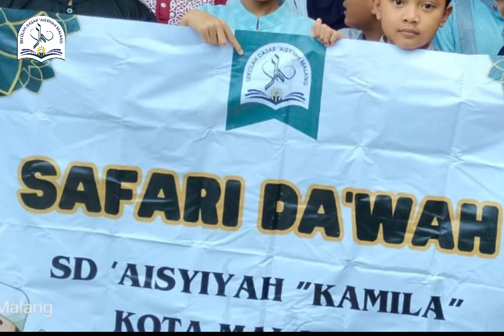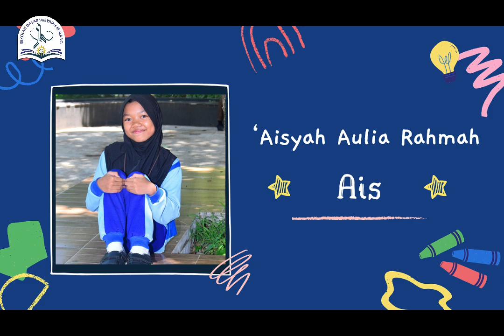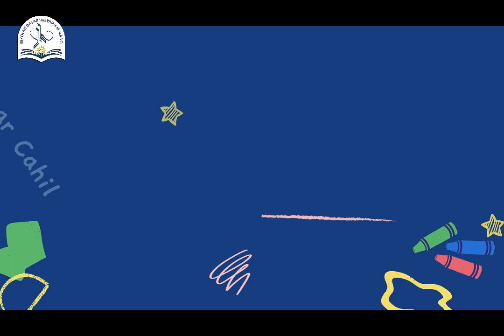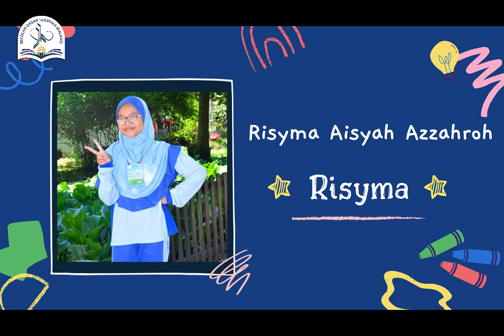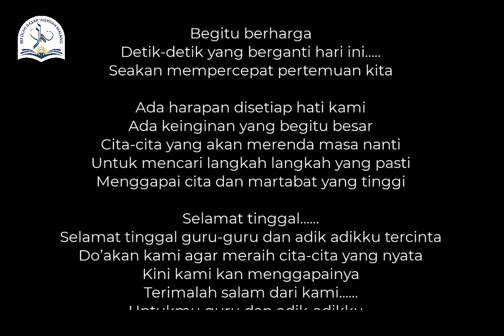Purnawiyata Kelas 6 dan Munaqasyah Angkatan ke-16 SD Aisyiyah Kamila Kota Malang